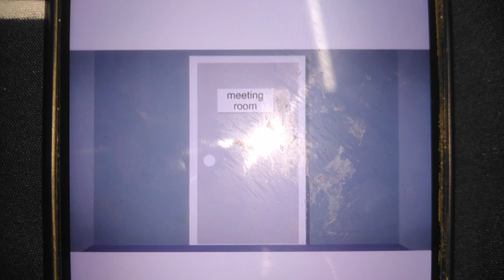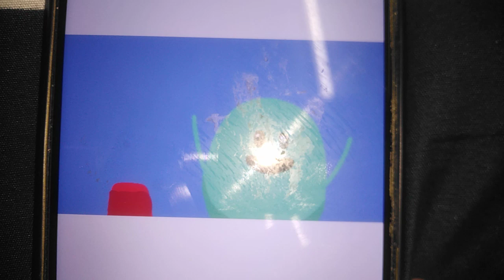dumb ways to die in agency life switched beans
Look like this one!